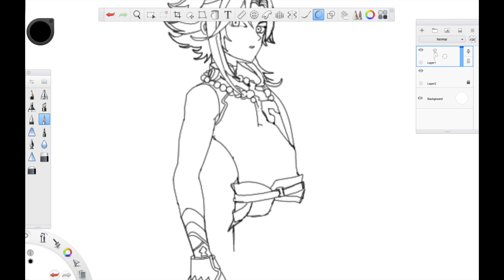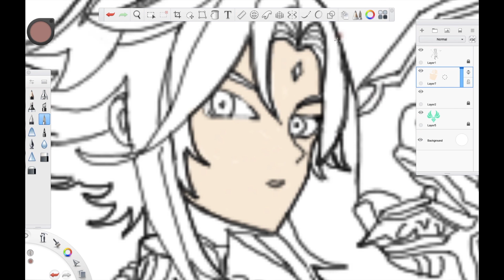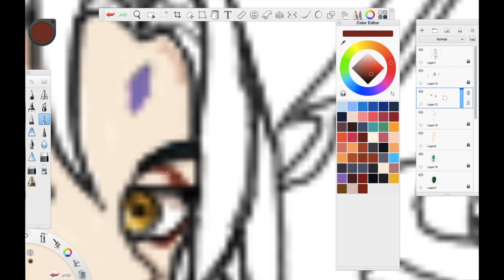Digital Art Of Xiao (Genshin Impact)🔥🔥🔥 | Customsphere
This is a digital art of Xiao Which is character from Genshin Impact.